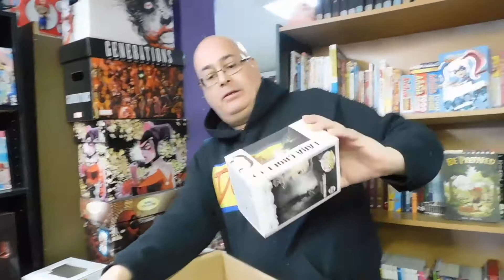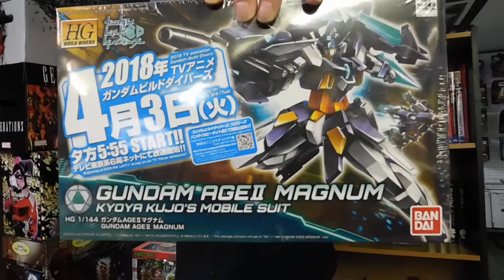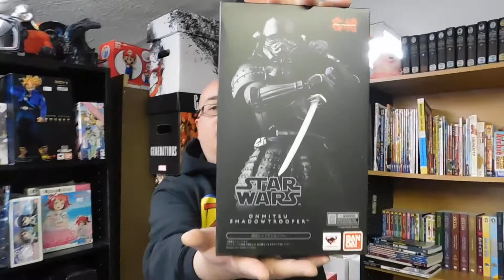the DTC UNBOXing BIGTIME #17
DTC UNBOXing BIGTIME #16
Downtown Comics,

Have a look inside what happens on New Comic Day in the most easterly comic book shop in North America!!!